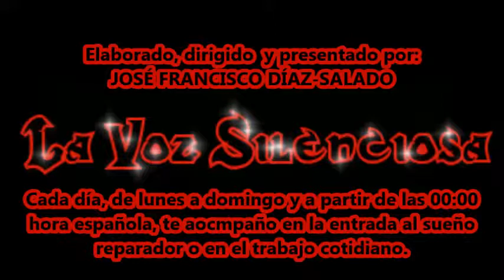Corazón de cebolla, de autor desconocido